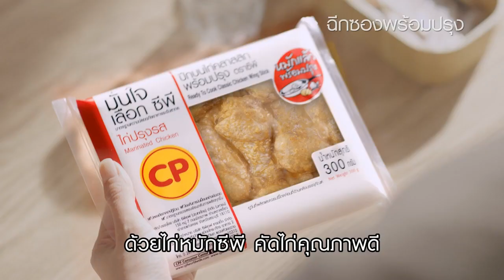แม่เลือก | CP Marinated Chicken (ไก่หมักพร้อมปรุง ตราซีพี)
ทำไมแม่ถึงทำไก่ได้อร่อย?

...ไก่หมัก CP คัดหมูคุณภาพดี ไม่ใช้ฮอร์โมน หมักสูตรเฉพาะของซีพี นี้แหละเคล็ดลับของแม่...